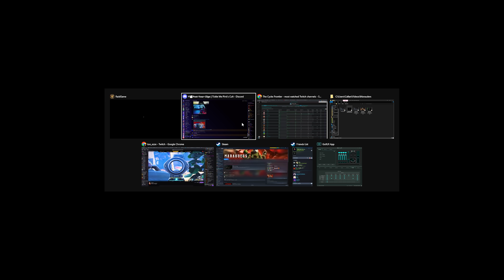Intense First Raid in Marauders! - Marauders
Marauders is a new game taking place in an alternate timeline based in 1992 where we prioritize space exploration and are still using man World War II Weapons! A great game that balances Escape from Tarkov, Rust, and Sea of Thieves. This is a great game to get into if you're waiting for The Cycle Frontier to release, more details on that soon!

▬▬▬▬▬▬▬▬▬▬▬SUPPORT ME! ▬▬▬▬▬▬▬▬▬▬
SUPPORT FOR FREE ► Pressing the Like Button, Leaving a Comment and watching the entire video helps more then I can explain!

 Marauders is a first-person multiplayer looter shooter set in industrialized deep-space. Step into the boots of a lawless space pirate and embark on daring raids for valuable loot, breach and steal from other ships, and face off against other players in tactical and immersive combat.